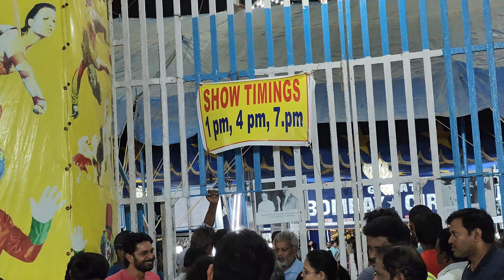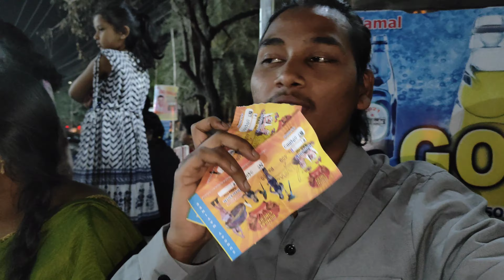great Bombay circus 🎪 in Hyderabad 2024 #2024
great Bombay circus 🎪 in Hyderabad #2024